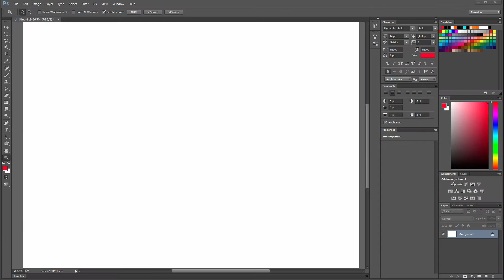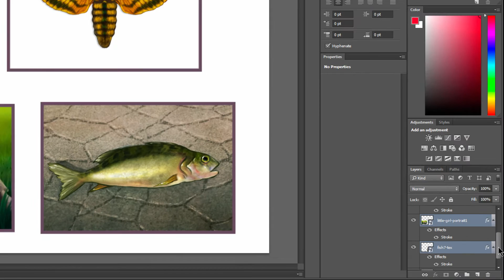How to Add a BORDER to an Image with Photoshop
A quick tutorial on how to add a simple border to images using the Stroke effect in Photoshop CC.